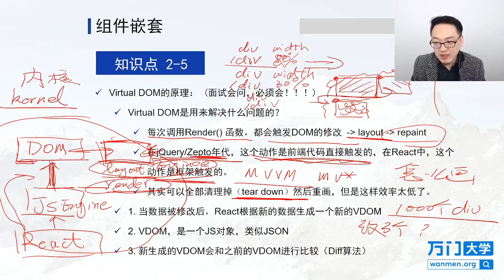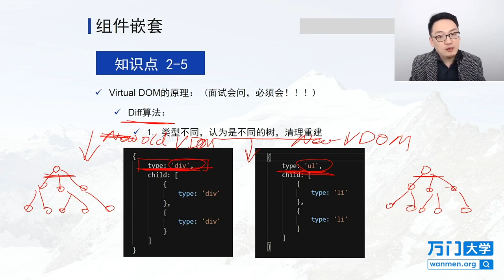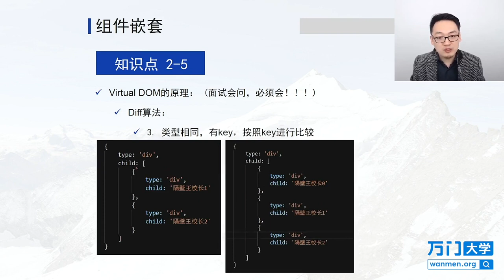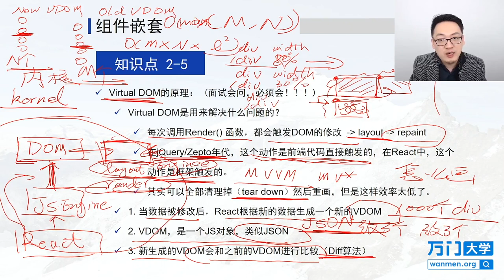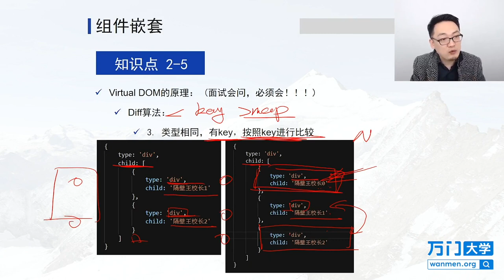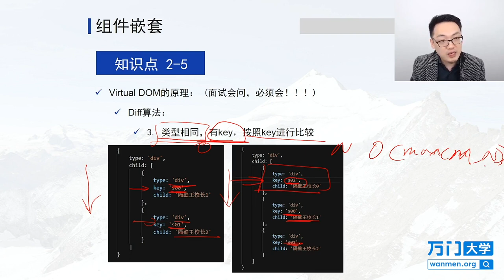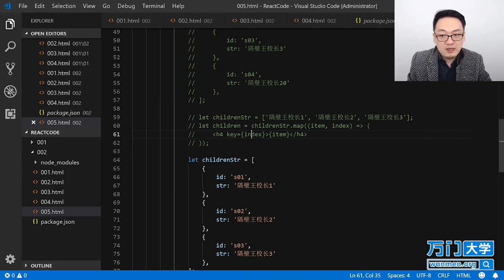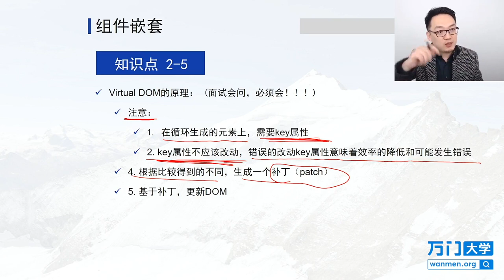React实战开发特训班-2.15Virtual DOM的原理（二）